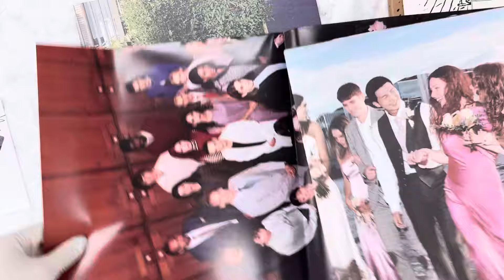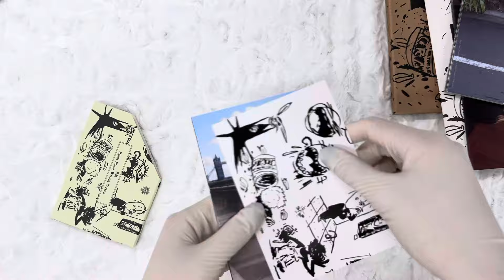[UNBOXING+GIVEAWAY]RM-[Right Place, Wrong Person] Album Unboxing